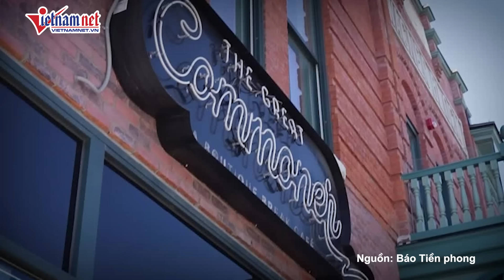Bầu cử tổng thống Mỹ: Ông Trump tiến thẳng vào nơi cực kỳ bất lợi với bà Harris | Báo VietNamNet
VietNamNet | Ứng viên tổng thống Mỹ Donald Trump sắp đến thăm Dearborn, bang Michigan, thành phố có đông người Ả-rập nhất cả nước, nơi được cho là cực kỳ bất lợi đối với bà Harris.
Cảm ơn quý vị và các bạn đã quan tâm theo dõi bản tin hằng ngày của VietNamNet.